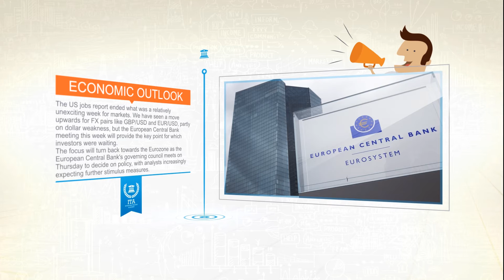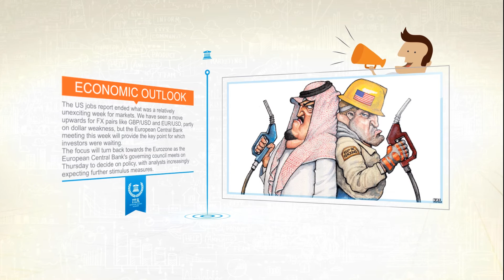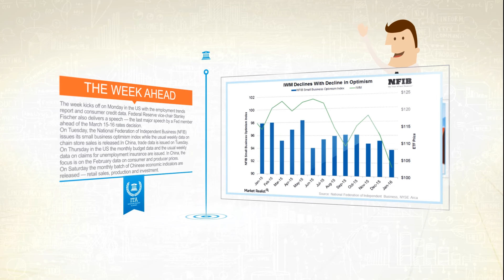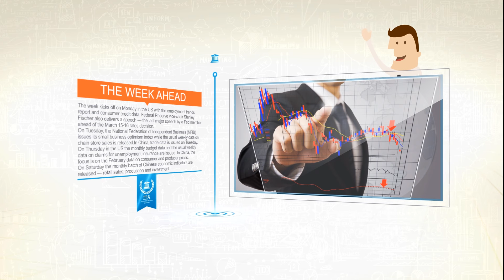تقرير السوق - 7-11 مارس 2016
أهلاً بكم في استعراض الأحداث الاقتصادية للأسبوع القادم في أكاديمية تعليم التداول للمستثمرين. يقوم فريق محللي الأخبار لدينا كل أسبوع بمراجعة الأحداث الاقتصادية التي يجدر بالتجار مراقبتها خلال الأسبوع القادم. لقد اختتم تقرير الوظائف في الولايات المتحدة الأسبوع الذي كان غير مثير نسبياً في الأسواق. لقد رأينا بعض التحركات نحو الأعلى لأزواج العملات الأجنبية مثل GBP/USD وEUR/USD، وذلك جزئياً بسبب ضعف الدولار الامريكي، ولكن اجتماع البنك المركزي الأوروبي سيغطي هذا الأسبوع الذي كان المستثمرون ينتظرونه.
وسيعود التركيز الى منطقة اليورو حيث سيجتمع محافظي البنك المركزي الاوروبي يوم الخميس لاتخاذ قرار بشأن السياسة، ويتوقع المحللون بشكل أكبر المزيد من إجراءات التحفيز.
ويأتي الاجتماع وسط استمرار الجدل حول احتمال تأثر البنوك والإقراض للاقتصاد بأسعار الفائدة السلبية، على الرغم من الصفر أو أسعار الفائدة الإيجابية تعني في بيئة انكماشية معدلات "حقيقية" أو معدلات الملائمة للاقتصاد، إلا أنها ترتفع في الواقع عندما يتراجع السعر.
خلال عطلة نهاية الأسبوع التقى مجلس نواب الشعب الصيني، ومن المرجح أن يراقب المحللون عن كثب حجم أي سياسة تحفيز مالي التي قد يتم كشف النقاب عنها في بكين. ومن المفروض أن تتضمن الخطة الخمسية الجديدة للصين أيضاً تفاصيل عن خطط المسؤولين للاستثمار في البنية التحتية.
سينطلق هذا الأسبوع يوم الاثنين في الولايات المتحدة مع إعلان تقارير اتجاهات العمالة والائتمان الاستهلاكي. ويتوقع المحللون أن يرتفع مستوى الائتمان الاستهلاكي بنحو 19 مليار دولار. وسيلقي نائب رئيس البنك الاحتياطي الفدرالي ستانلي فيشر خطاب - الخطاب الرئيسي الأخير من قبل عضو في البنك الاحتياطي الفدرالي قبل صدور قرار بشأن أسعار الفائدة يومي 15-16 مارس.
ويوم الثلاثاء سيعلن الاتحاد الوطني للأعمال المستقلة NFIB)) مؤشر التفاؤل في الأعمال التجارية الصغيرة وسيتم الإعلان عن البيانات الأسبوعية المعتادة حول مبيعات شبكات المتاجر.
في الصين سيتم الإعلان عن بيانات التجارة يوم الثلاثاء. في حين أن كلاً من الصادرات والواردات انخفضت العام الماضي، إلا أن معظم التركيز سيكون على الواردات كإجراء من الإنفاق المحلي. لقد سجل الفائض التجاري مستويات قياسية.
ويوم الخميس في الولايات المتحدة سيتم الإعلان عن بيانات الميزانية الشهرية والبيانات الاسبوعية المعتادة حول مطالبات التأمين ضد البطالة. وفي الصين، سيتم التركيز على بيانات مؤشري أسعار المستهلك والمنتج لشهر فبراير. لا تزال أسعار المنتجين في انخفاض بنسبة 5.3% خلال العام. وارتفعت أسعار المستهلكين بمعدل سنوي متواضع البالغ 1.8%. المزيد من قراءات التضخم المعتدلة ستترك الباب مفتوحاً أمام المزيد من التدابير المحفزة.